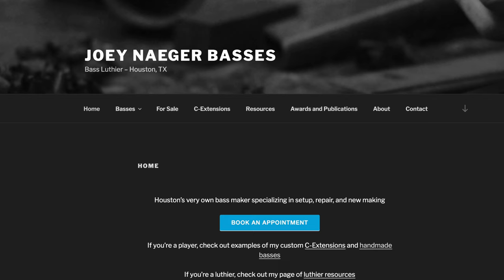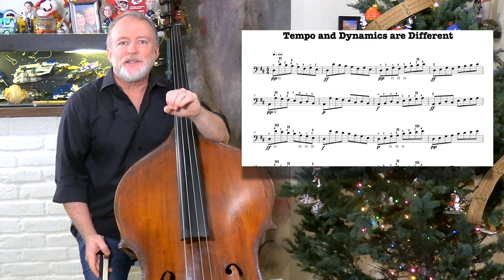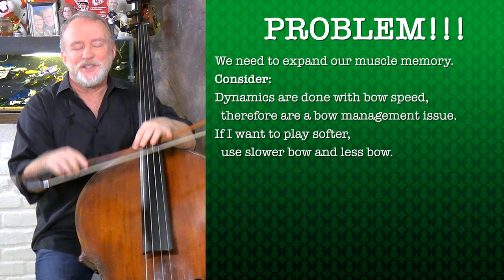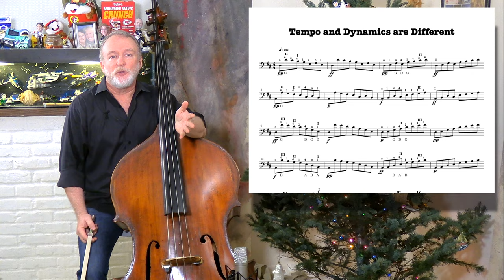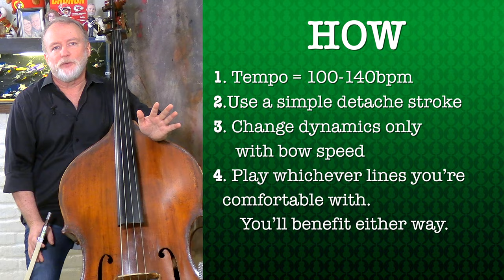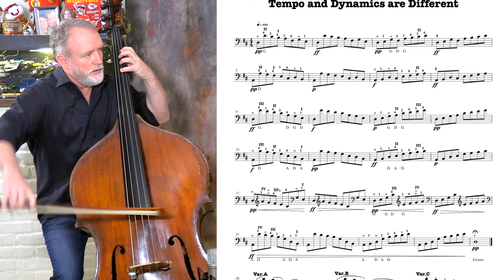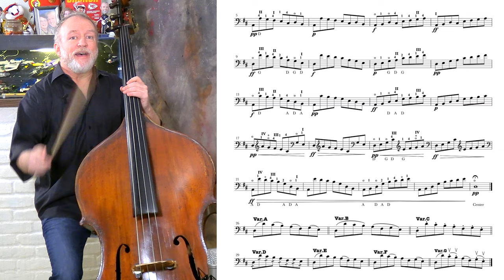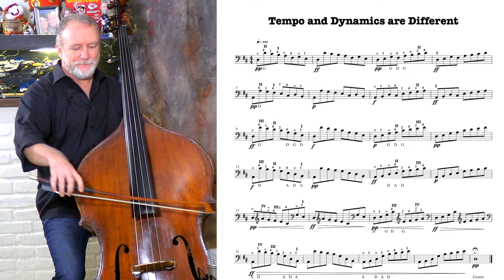Incredibly Useful Exercises, TEMPO AND DYNAMICS ARE DIFFERENT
A scale exercise to develop the bow management skills necessary for expressive dynamics, and for the mastery of maintaining a disciplined tempo through dynamic changes.

Must-Play Bowing Books

STROKIN' - Hal Robinson
Amazing review here by @doublebasshq  Jason Heath!

Francois Rabbath, New Technique, Book 3

Brought to you with generous support by Houston Luthier and bass maker Joey Naeger.

Check out the "Incredibly Useful Exercises" series of workout books, available on the Amazon store in your country (.US  .UK  .DE  .FR  .ES  .IT  .JP  .CA)

Volume 1 - Mindfulness, Awareness, Control
Volume 2 - Expression, Beauty
Volume 3 - Hand Shaping, Precision
Volume 4 - Lower Octave Mastery Part 1
Volume 5 - Lower Octave Mastery Part 2
Volume 6 - Lower Octave Mastery Part 3
Volume 7 - Lower Octave Mastery Part 4
Volume 8 - Upper Octave Mastery Part 1
Volume 9 - Upper Octave Mastery Part 2
Volume 10 - Whole Fingerboard Familiarity
Volume 11 - Velocity
Volume 12 - Power
Volume 13 - Hybrid Workout #1
Volume 14 - Hybrid Workout #2
Volume 15 - Hybrid Workout #3
Volume 16 - Hybrid Workout #4
Volume 17 - All Exercises
Volume 18 - Primers (Primers for 3-note progressive scales, Vomits, and Oompah, 3 of the more complex exercises in the series)